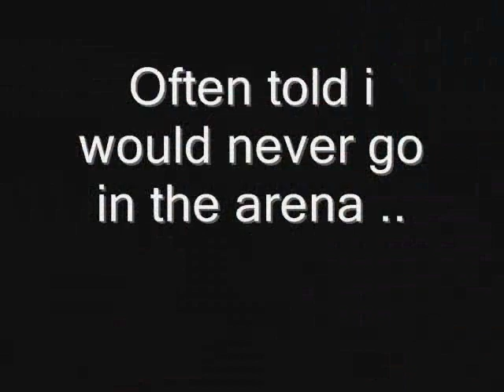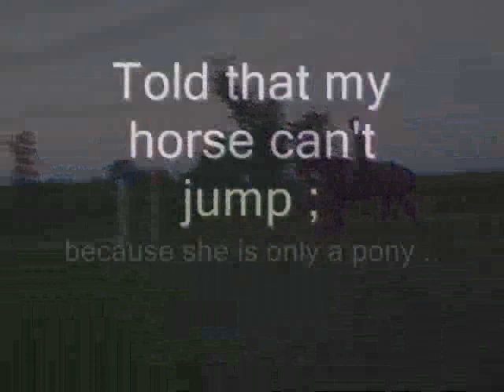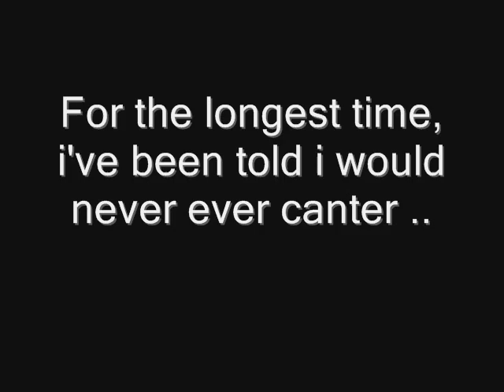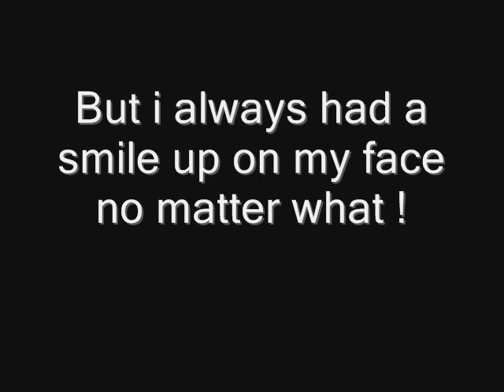Sing this song with me . ♥♥ .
This video means alot to me !
Since forever , people would tell me that i wouldn't be able to do stuff with this mare ..
Well i'm proving them wrong ♥ .